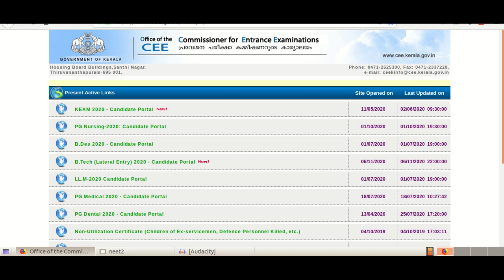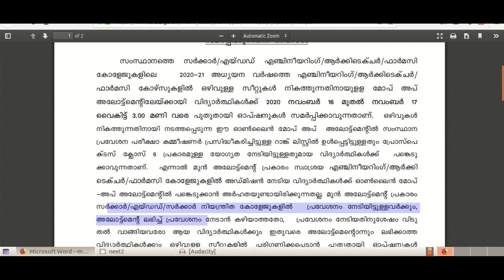KEAM 2020 latest news/Mop-Up option registration -Date Extended// KEAM 2020 LATEST UPDATES/KEAM 2020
#/KEAM 2020#/KEAM 2020 latest news